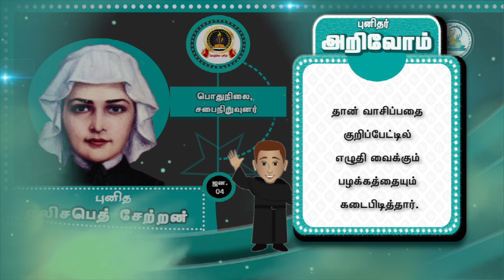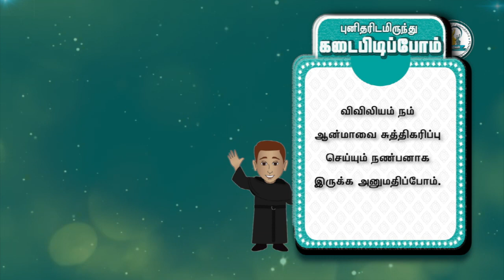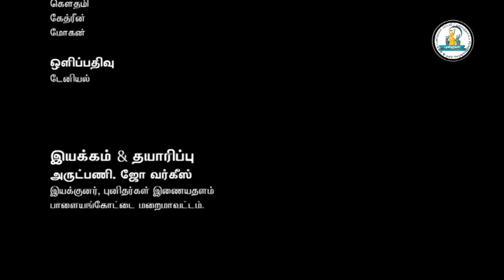அமெரிக்காவின் அன்னை தெரசா| புனித எலிசபெத் சேற்றன் வரலாறு| இன்றைய புனிதர்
Bible that cleanses our soul from all our human dirt. Come let us learn more from this saint .
விவிலியம் நம் ஆன்மாவை சுத்திகரிப்பு செய்யும் நண்பன் என்பதை இன்றைய புனிதரின் வாழ்க்கை நமக்கு சிறந்த எடுத்துக்காட்டு.
அமெரிக்காவின் அன்னை தெரசா புனித எலிசபெத் சேற்றன் வரலாறு
இன்றைய புனிதர்